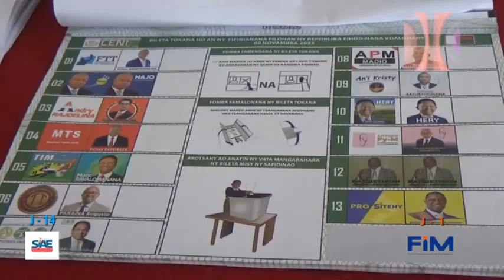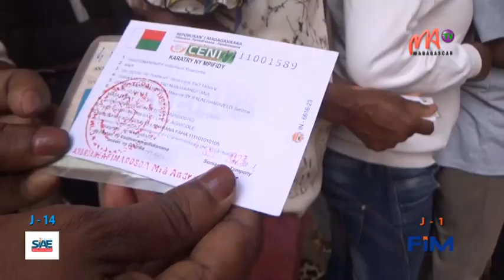VF 22 MAI 2024